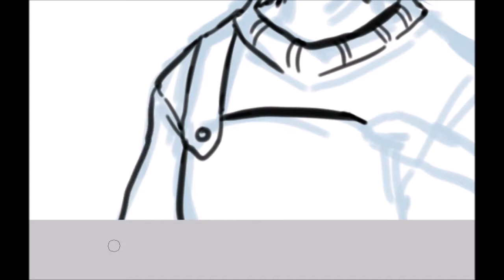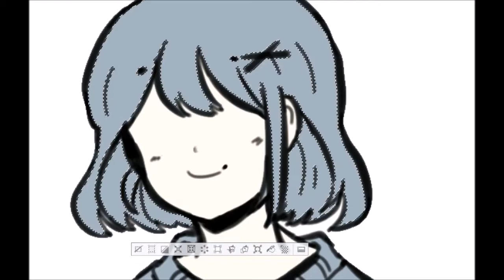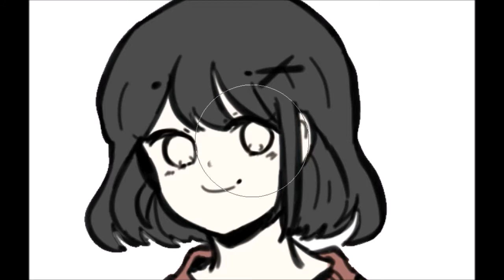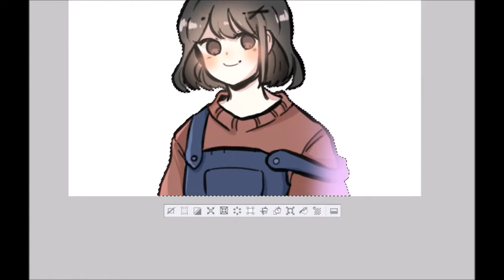[SPEED PAINTIND/생존신고] 스타튜벨리 드림캐